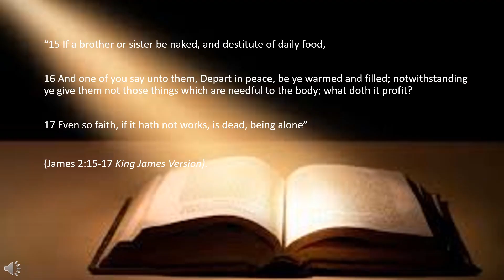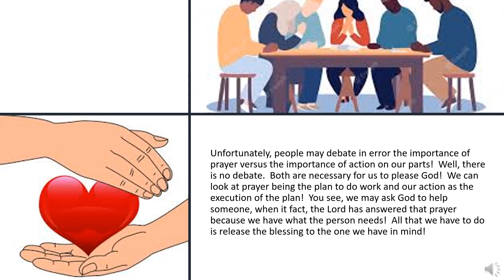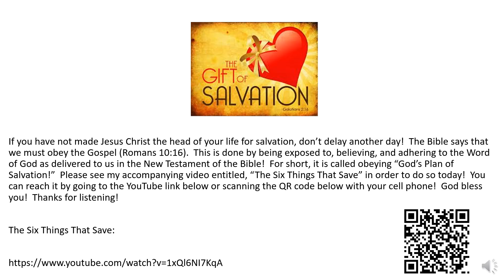One Minute Inspirations - Prayer Is Good But Being Active Is Just As Necessary!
“15 If a brother or sister be naked, and destitute of daily food,

16 And one of you say unto them, Depart in peace, be ye warmed and filled; notwithstanding ye give them not those things which are needful to the body; what doth it profit?

17 Even so faith, if it hath not works, is dead, being alone”

(James 2:15-17 King James Version).

Unfortunately, people may debate in error the importance of prayer versus the importance of action on our parts!  Well, there is no debate.  Both are necessary for us to please God!  We can look at prayer being the plan to do work and our action as the execution of the plan!  You see, we may ask God to help someone, when it fact, the Lord has answered that prayer because we have what the person needs!  All that we have to do is release the blessing to the one we have in mind!

It’s not easy to say this, but our good deeds are some of the things we are going to be judged on (Matthew 25:31-46). Our compassion for others leading to action are a big deal to God (Luke 16:19-30).  In fact, our blessings depend on how we are blessing others (2 Corinthians 9:6-7).  Of course, we don’t do things for a blessing in return, but I make sure I include this knowledge so that we have the full understanding of what God wants from us!  So, remember, prayer is good.  Compassionate help for others is good.  However, prayer and action is greater and what God wants from us!  God bless you!  Thanks for listening!

309 Henry Street
Gadsden, Alabama, USA 35901